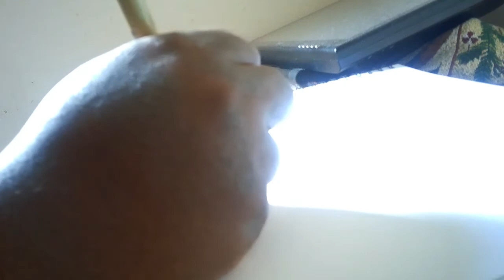Ink my oc Zenia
Hey guys my bad that's my arm blocking you can't see it i'm do the ink my oc Zenia hehehe